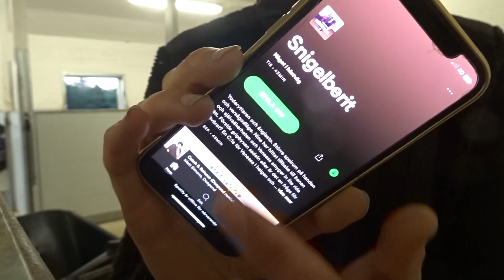RIDER STRUTS & FULLSPÄCKAT SCHEMA...🐴 | stallvlogg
Hej, hoppas allt är bra med er!
I dagens vlogg får ni följa med mig på en fullspäckad dag beståendes av ridning och stallfix. Bland annat rider jag vår nya häst Struts för andra gången någonsin, så kul😇 Häng med!!!